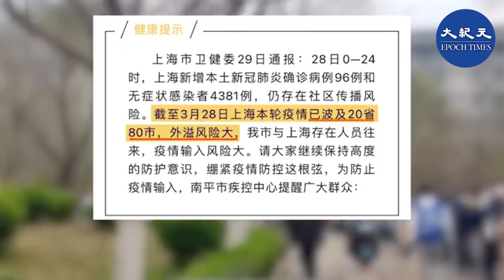目前中國多個省市，都有上海返鄉人員確診的病例。山東濟南市宣布，學校改為線上教學。民眾擔心封鎖，出現搶購物資潮。